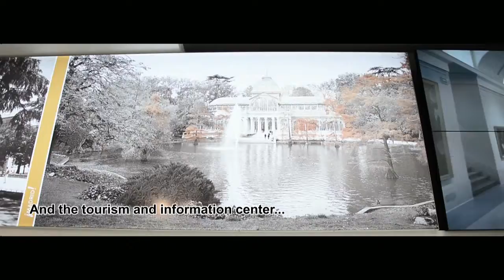Promotional Video Spain - Tourism Life in Plaza Mayor - Madrid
The Tourism in Madrid's Plaza Mayor.

Video promocional Madrid.